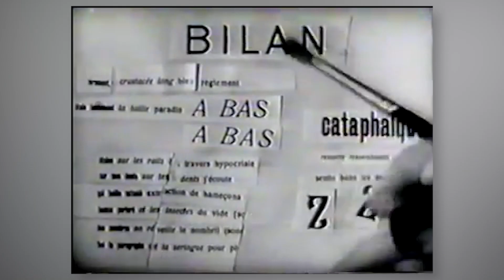un video despre.. DADA ✂️📰💰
Timestamps:

00:00 - Intro
00:32 - Ce este Dada?
01:23 - De unde vine cuvântul Dada?
01:55 - Origine, context istoric
02:35 - Încărcătura politică a artei
03:05 - Introducerea șansei, Hans Arp
04:33 - Marcel Duchamp
05:11 - Hannah Hoch
06:13 - Poezie
06:49 - Sfârșitul Dada
07:35 - Outro